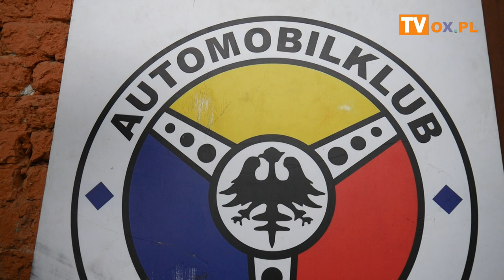II RAJD SYNCHRONICZNY POJAZDÓW ZABYTKOWYCH W KOŃCZYCACH WIELKICH Folwark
W niedzielę(30.05) Automobilklub Cieszyński  zorganizował imprezę klubową – II Rajd Synchroniczny Kończyce Wielkie.

Bazą rajdu znajdowwała się  w Kończycach Wielkich przy  ulicy Zamkowej 10 w Folwarku 1760.

W programie odbyła się podwójna próba synchronicna i konkurs elegancji.